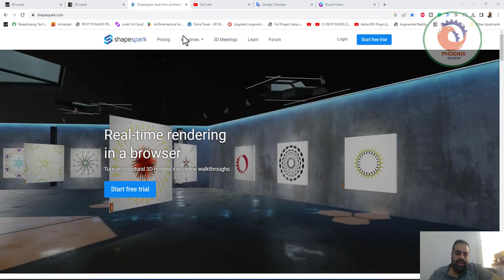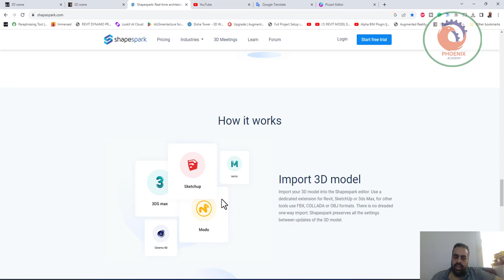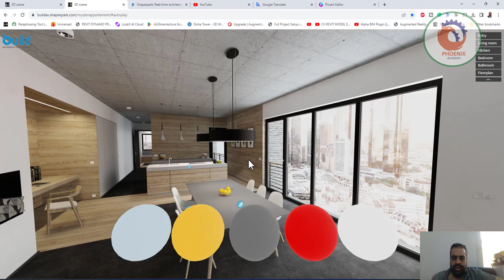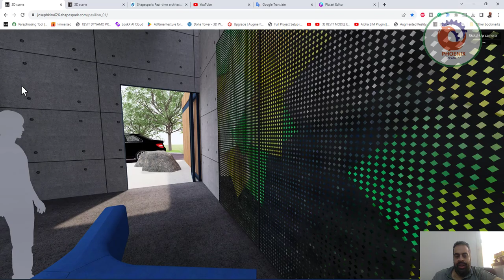Real time rendering حوّل النماذج المعمارية ثلاثية الأبعاد إلى جولة عبر الإنترنت shapespark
❤️ روابط التواصل
✅ انستجرام